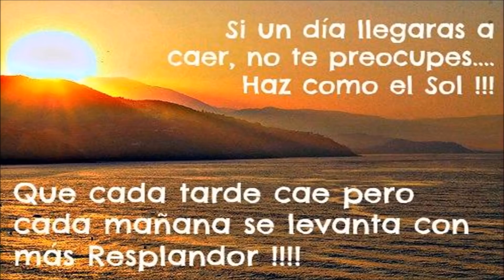😒😒😬 TRAS UN SOSPECHOSO SILENCIO REAPARECIÓ BALTASAR GARZÓN Y DIJO ESTO ENTERATE 😒😒😬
DESPUES DE UN LARGO SILENCIO EL EXJUEZ BALTASAR GARZON REAPARCIÓ DICIENDO ESTO...

👮 👮 👮 FUNCIONARIOS DE LA PNB RETAN A MADURO Y A PADRINO CON ESTO (ENTERESE AQUI) 👮 👮 👮 VER